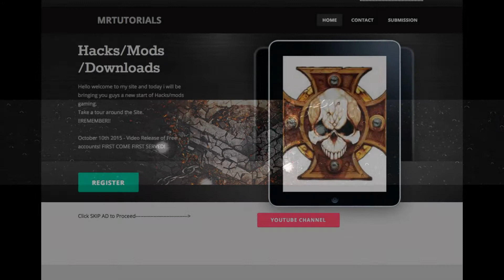My Slideshow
I used youtube to help me.